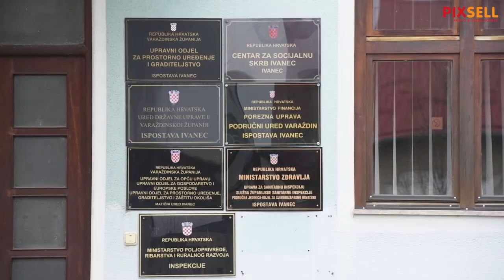Muškarac bacio Molotovljev koktel na zgradu Centra za socijalnu skrb u Ivancu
Muškarac bacio Molotovljev koktel na zgradu Centra za socijalnu skrb u Ivancu, u tijeku je očevid.